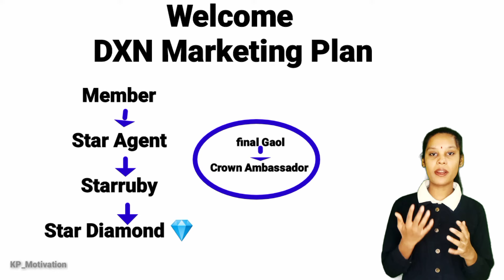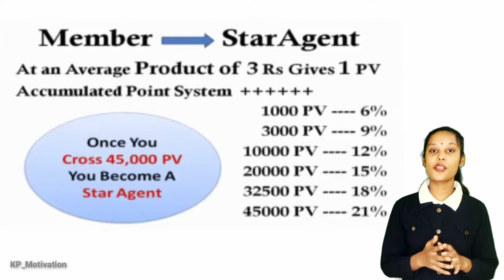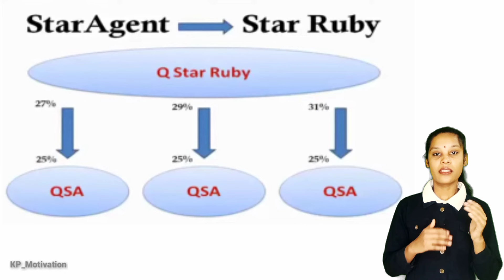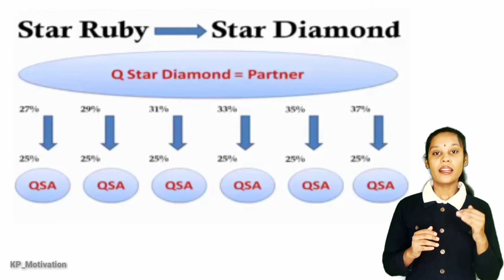DXN Company Ka Business Plan. DXN MARKETING PLAN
DXN Company Ka Business Plan. DXN MARKETING PLAN || E6 || kp_motivation DXN Campany

Good business 🙏
👉ABOUT ME :-     I am Kanchan Prajapati, you might  know me as KP_Motivation

👉ABOUT MY CHANNEL. :-   Motivational Videos,  and Motivational Short Videos ,MLM Companies ki basic  knowledge and information ,are uploaded on this channal

  ➡️ Company Name -
  ➡️ Joining date -
  ➡️ My company I'd -
  ➡️My profession in company -

to use this motivational background music in your project .

DXN company ka logo or DXN company kya hai .